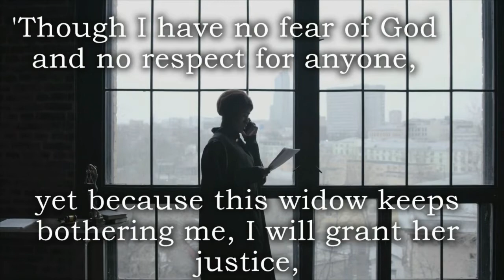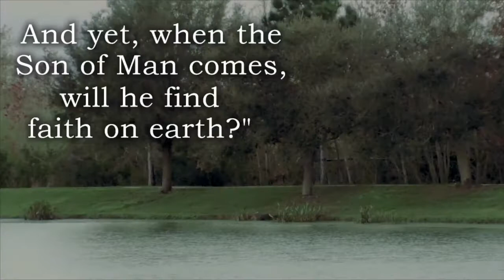October 16, 2022 • Rev. Molly Baskette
WELCOME FORM

❤️✏️ all are invited to share your prayer concerns here in the chat �